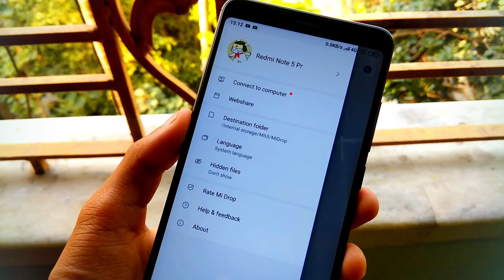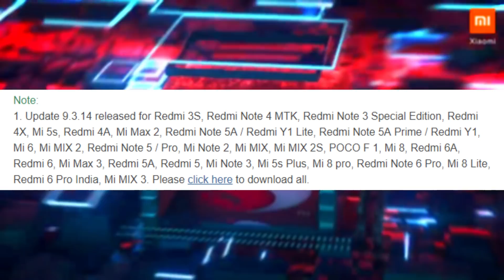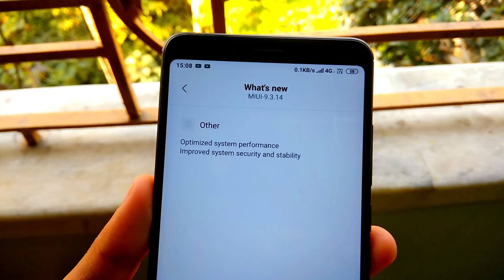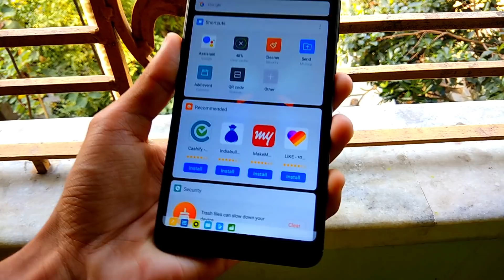Miui 10 Beta 9.3.14 Update | Android PIE 9.0 & Some New Features | REDMI NOTE 5 PRO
2. Update 9.3.14 for Redmi Note 4 Qualcomm / Redmi Note 4X (mido), Redmi 5 Plus is delayed due to system errors.

3. Update 9.3.14 for Redmi S2 is delayed due to testing of Android P.

4. The first Android P update for Redmi 6 Pro India has been released, everyone can upgrade to Android P. Please do not come back to Android O after upgrading to Android P, otherwise there will be a problem.

Live Wallpaper:
Fixed: Live wallpaper wasn't displayed on the Lock screen after the device was turned on.
Lock Screen:
You can stay on the Lock screen after your face has been recognized. You can turn on this feature in Settings Lock screen & password  Manage face data.

(c)RjSurajTech 2019_______________